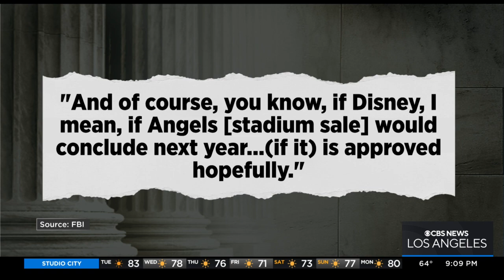Sale of Angel Stadium put on hold amid FBI corruption probe of Mayor Harry Sidhu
Political reporter Tom Waits looks at the $320 million sale of Angel Stadium, which was put on hold Tuesday due to an ongoing FBI corruption probe of Mayor Harry Sidhu and other local officials, including an Angels executive.